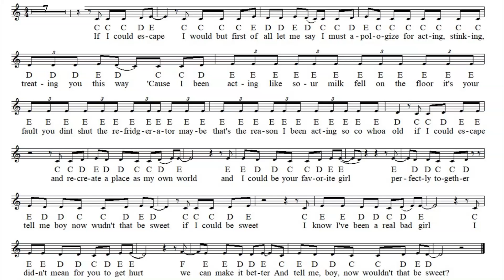The Sweet Escape Clarinet and Trumpet Sheet Music Band Karaoke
For educational use.  The Sweet Escape by Gwen Stefani

This has been digitally lowered by 3 semitones so beginner band students can play along with the first part of the song using just their first 3 notes! Yes, the melody has been simplified a bit, and the original started with  La Do Do Do Re Mi.

This video also works for baritone TC, cornet, euphonium TC, and other other Bb instruments.